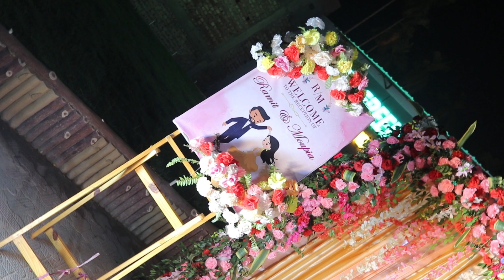RECEPTION PARTY @ GREEN VALLEY CLUB & RESORTS || LAWN PROGRAME | LIVE SINGING | COUPLE ENTRY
Come and enjoy your special occasion  @greenvalleyclubresorts
Green Valley Club & Resorts welcomes you to celebrate your D-Day in style. We provide A - Z service for your special day. Enjoy your special days with us, staying in our rooms for a destination wedding or a one day wedding organised in style. We have spacious lawns,  beautiful banquets, luxury rooms, swimming pool and all that will keep you entertained.
Hope to serve you soon in our venue.